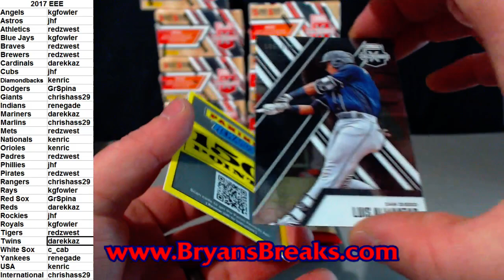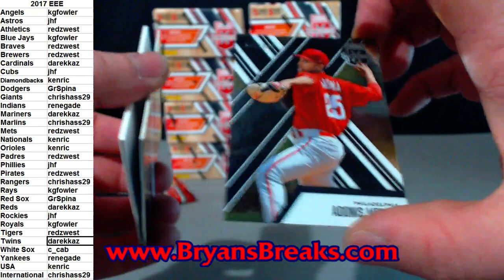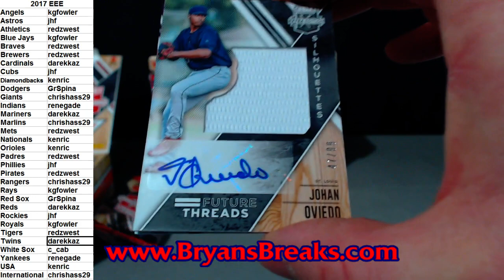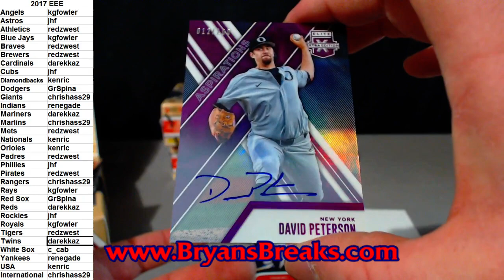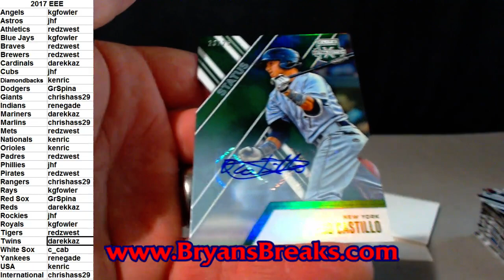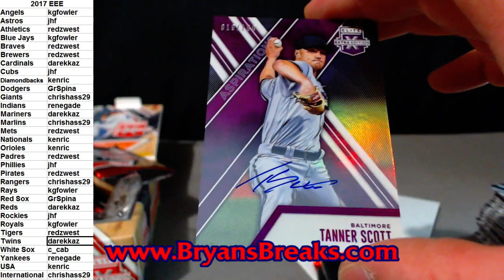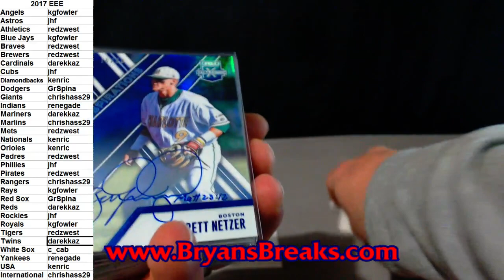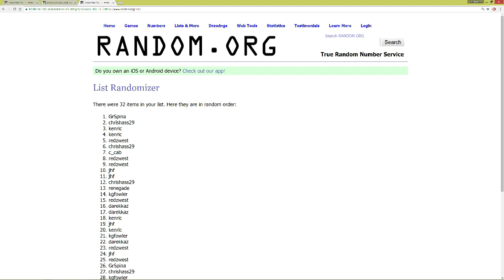2017 Elite Extra Edition 10 Box Break ~ Draft #2